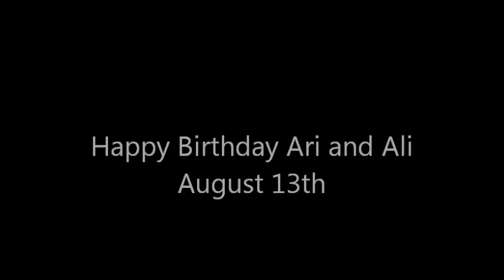Ali Ari update 08122011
Video of Ali and Ari for their birthday.